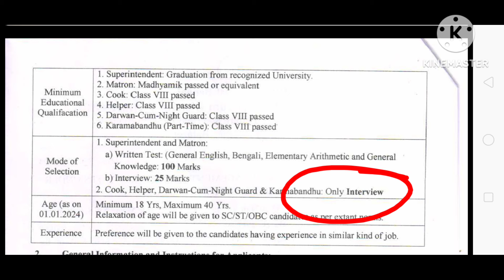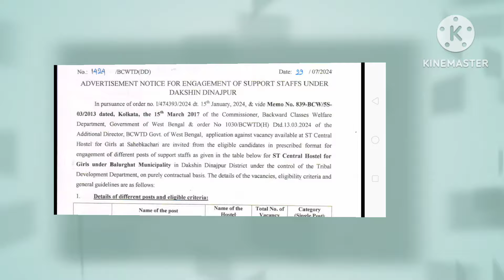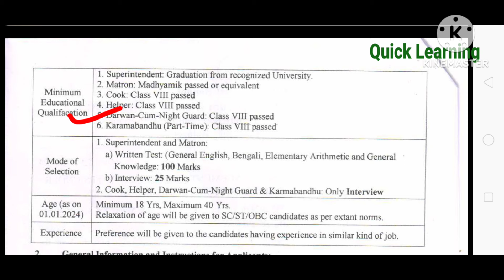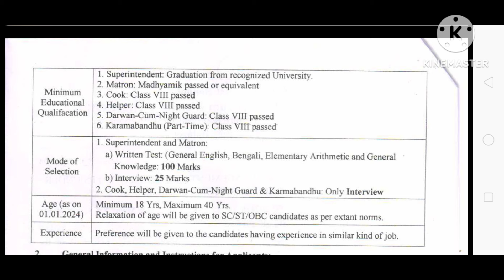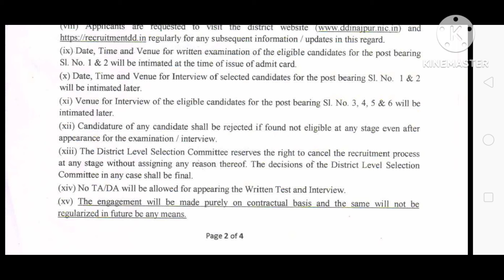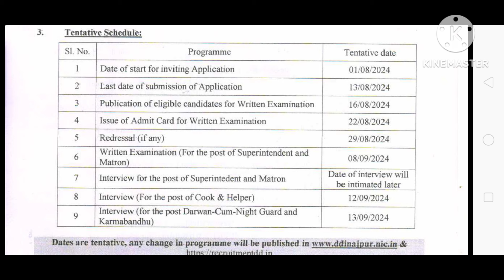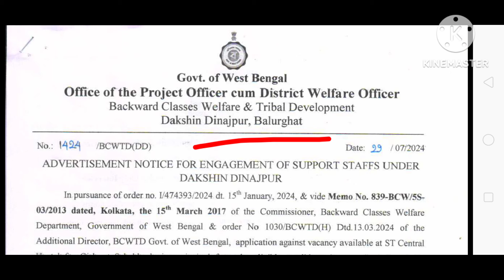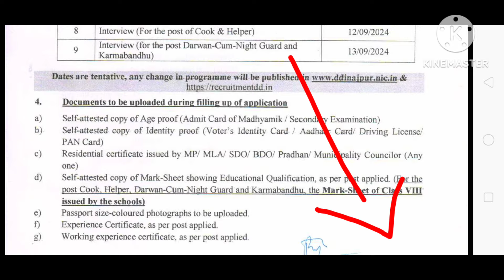সরকারি হোস্টেলে অষ্টম পাশে প্রচুর কর্মী নিয়োগ | New government job vacancy 2024 | wb new job.